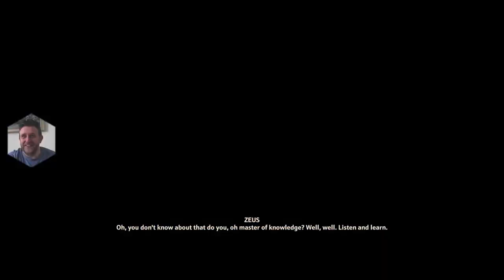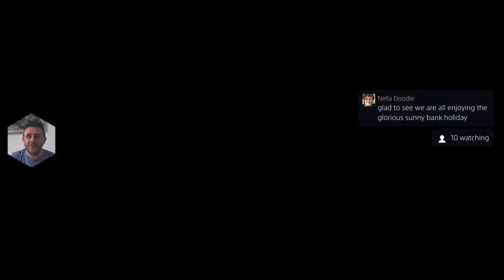Immortals Fenyx Rising Demo PS5 Playthrough 1st Impressions Live Playstation 5 Gods and Monsters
Immortals Fenyx Rising Demo PS5 Playthrough 1st Impressions Live Playstation 5 Gods and Monsters Fenyx ImmortalsFenyx PS5Games Immortals is an action-adventure video game played from a third-person perspective. At the beginning of the game, players can customize the gender, voice, and the appearance of Fenyx using Aphrodite’s Beauty Chair. At any point in the game, they can return there to make further changes. The game is set in a large open world consisting of seven distinct regions inspired by the Greek gods. The player character is accompanied by a companion bird named Phosphor, which can identify locations of interest on the map. Fenyx can traverse the world quickly through climbing cliffs, riding on a mount, and flying using the wings of Daedalus. The full open world will be accessible from the start of the game. As players explore the world, they would encounter rifts which would teleport them to the Vaults of Tartaros, which are a series of platforming challenges that require players to utilize both Fenyx's combat and traversal abilities. Players can also complete various side-objectives and optional puzzles.

The world of the Golden Isle is occupied with various enemies inspired by Greek mythology, including minotaurs to cyclopes. There are two modes of melee attack: light attacks with a sword are fast but weak, and heavy attacks with an axe are slow but strong. Fenyx can also use bows and arrows to defeat enemies. Players need to manage Fenyx's stamina during combat as they will become exhausted after repeated attacks. As players progress in the game, they can unlock powerful godlike abilities. For instance, Fenyx can unlock Ares' Wrath, a group of spears that thrust enemies into the air. Armor and weapons can also be upgraded by collecting sufficient crafting resources

UK Time Schedule:
Mon 1pm - 40 mins Lunch Time live stream No Man's Sky

(All Super Member if they have NMS content will gain a Streamlabs Command)
!damach - Damash Smash Channel
!beeble - Beeblebum Channel
!rod - Scottish Rods Channel
!moose - Moose Gamings Channel
!mia - Miamao's Channel
!kibbles - Kibbles Channel
!madfish - Madfish's Channel
!kurt - NMS Assistant APP
!jason - Jason Play's Channel
!christin - Christin's Channel
!qball - Q Balls Channel
!xxiou - Xxiou Games Channel
!miamao - Miamao10's Channel
!gun - Gunslinger Diecasts Channel
!wbg - Whisky Barrel Gaming
!nexus - PT's and Nexus Lounge
!ml - ManilaLondon
!nel - Nella Doodle's Channel
!jim - Jim’s NMS Channel
!bob - Survival Bob's Channel